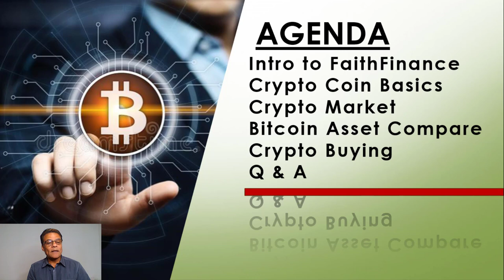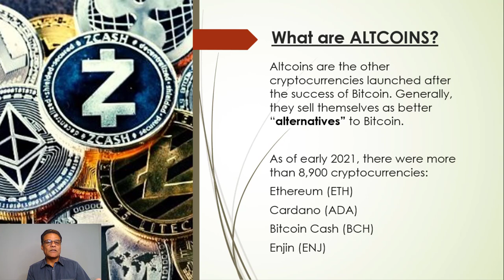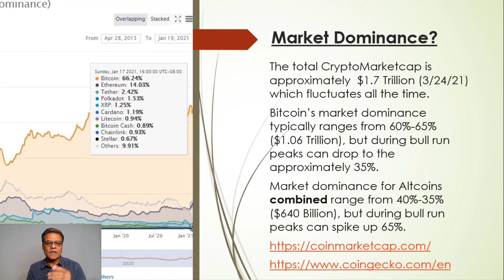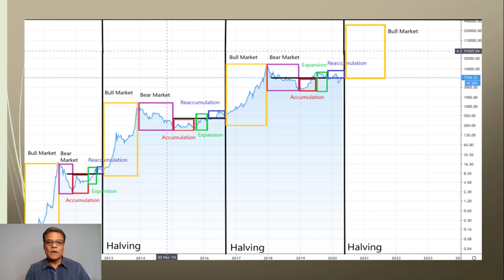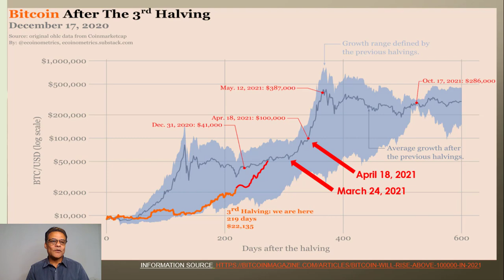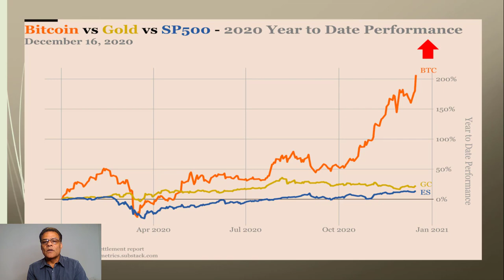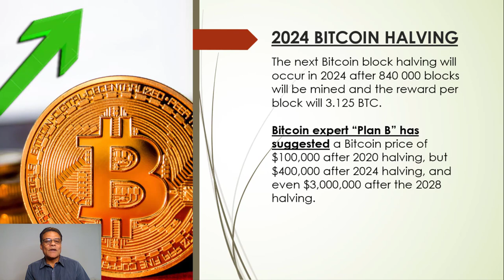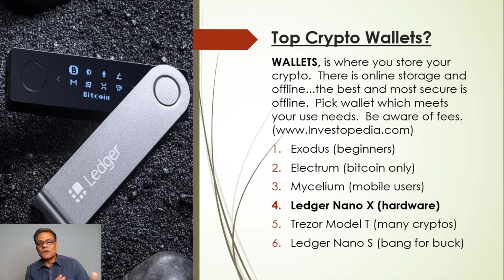NEW TO CRYPTO?? - Crypto for Beginners is just for YOU!!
If you are NewtoCrypto , Crypto Market, NewtoBitcoin or Cryptocurrencies in general then this video has been made special for you. As a Financial Coach I do special presentations for groups, private investors, families etc to help them understand
What are cryptocurrencies? What is Bitcoin? What are Altcoins What are some of the crypto market dynamics? What is a halving? How does the Halving impact price? What are the 12 Influencers to crypto price? What is an exchange? What are the top crypto wallets?